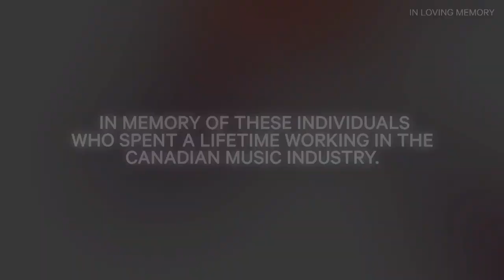Allison Russell & the Sistastrings perform "You're Not Alone" (In Memoriam) | Juno Awards 2022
Allison Russell & the Sistastrings perform "You're Not Alone" as part of the In Memoriam at the 2022 Juno Opening Night Awards.